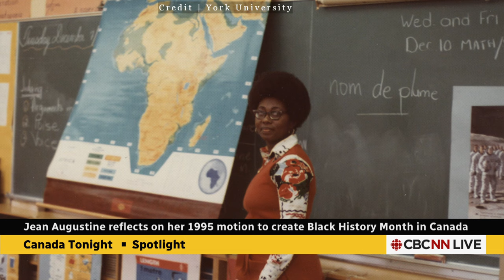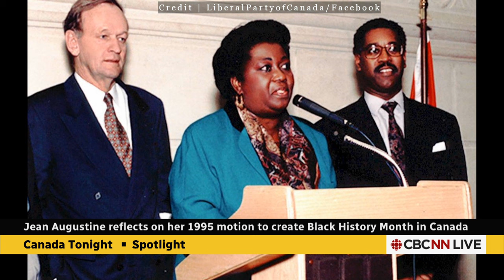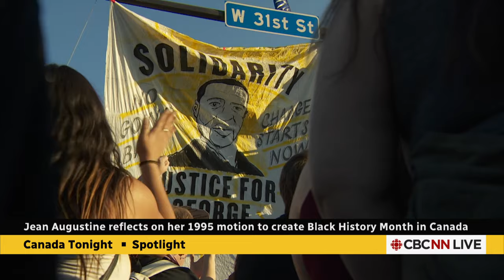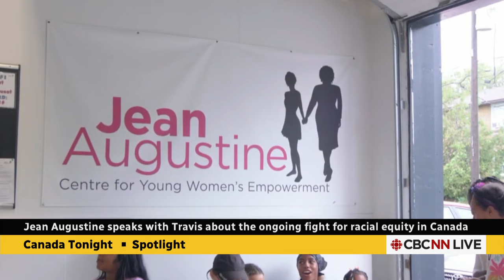Jean Augustine reflects on her 1995 motion to create Black History Month in Canada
Jean Augustine joins Canada Tonight to talk about her life, career achievements, the current social justice landscape and the start of Black History Month in Canada.